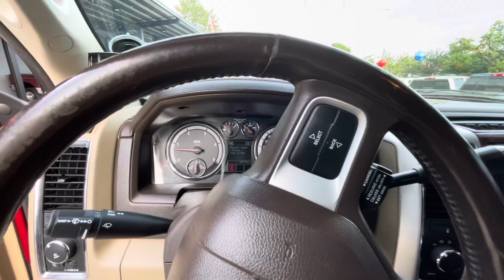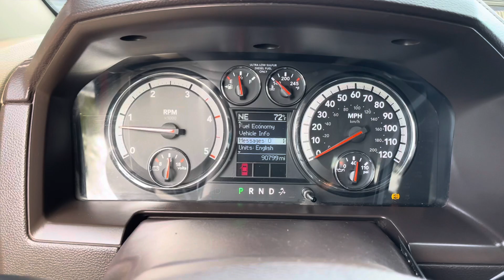2011 Ram 3500 Laramie #525347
2011 Ram 3500 Laramie Deep Cherry Red Crystal Pearlcoat 4WD Cummins 6.7L I6 Turbodiesel 6-Speed Automatic